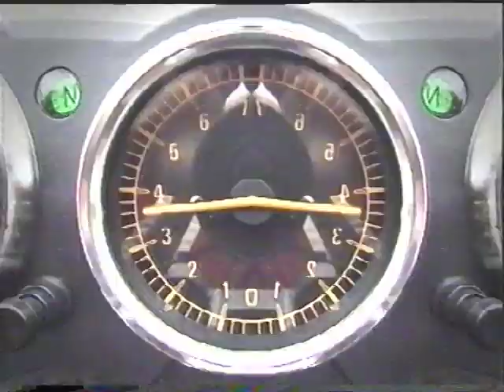1999 Australian Motorcycle GP TV Advert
Advert for the 1999 Philip Island Motorcycle GP featuring Mick Doohan and Valentino Rossi.